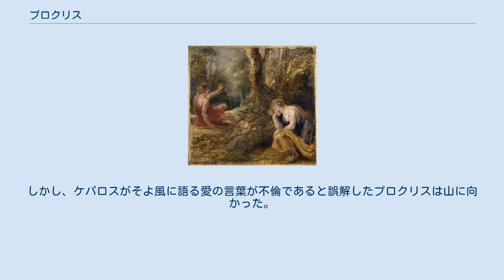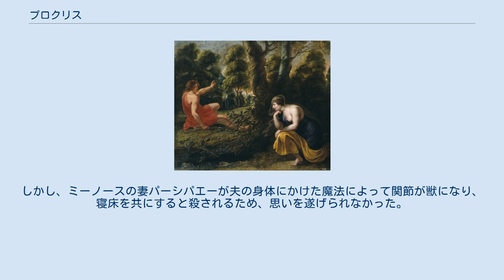プロクリス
ピエロ・ディ・コジモの1495年頃の絵画『プロクリスの死』。
ナショナル・ギャラリー所蔵。
 プロクリス（古希: Πρόκρις, Procris）は、ギリシア神話の人物で、アテーナイ王エレクテウスの娘。
デーイオーンの息子ケパロスと結婚した。
 少なくとも2人の姉妹、すなわちクレウーサとオーレイテュイアがいた。
 ソフォクレスはプロクリスと題する悲劇を書いたが、散逸している。
 オウィディウスの変身物語では、ケパロスがミーノース王に対抗するために集まったアイアコスの息子たち3人（ペーレウス、テラモーン、ポーコス）に次のような話をしている。
 プロクリスの夫ケパロスが狩りの途中、暁の女神エーオースが彼を誘拐して我がものにしようとした。
しかし、ケパロスは妻プロクリスを恋しがった。
不機嫌になったエーオースは、プロクリスが簡単に浮気をすることをケパロスに証明してやりたくなり、彼の姿を別人に変身させて妻の待つ家に送った。
贈り物によって貞操を試したケパロスは、ついに妻の心が傾いたことを見るや自分が夫であることを明かし、彼女を非難した。
プロクリスは家を出て、アルテミスのように狩猟生活を始めた。
 後に2人は和解し、犬のライラプスと必中の槍を和解の印として持参した。
しかし、ケパロスがそよ風に語る愛の言葉が不倫であると誤解したプロクリスは山に向かった。
ケパロスはプロクリスが落ち葉を踏む音を獣だと勘違いし、必中の槍を投げて妻を殺した。
 アポロドーロスはオウィディウスの物語とは異なる話を紹介している。
 プロクリスはプテレオーンという男との不倫を経てミーノースのもとに逃れたが、彼もまたプロクリスに恋をした。
しかし、ミーノースの妻パーシパエーが夫の身体にかけた魔法によって関節が獣になり、寝床を共にすると殺されるため、思いを遂げられなかった。
ミーノースはパーシパエーに槍とライラプスを渡し、さらにキルケーの根でパーシパエーの魔法を無効にしたうえで思いを果たした。